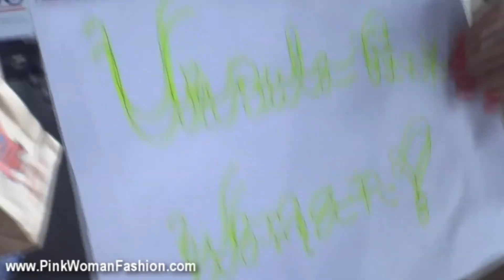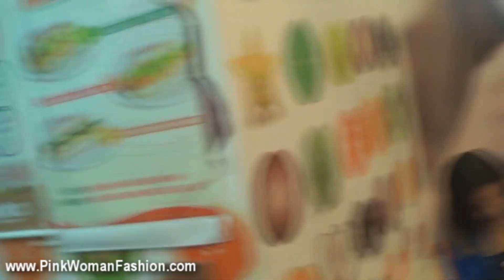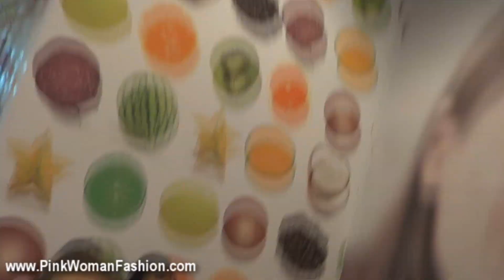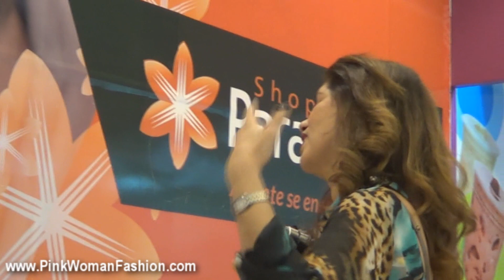Vlog Fortaleza PARTE1 - encontrinho, presentes, avião, look, amigas e mais